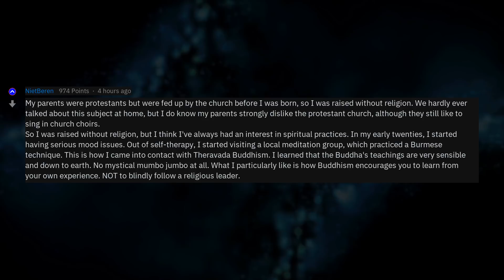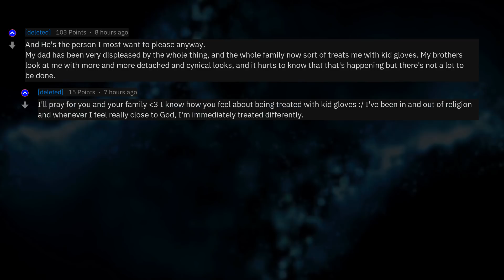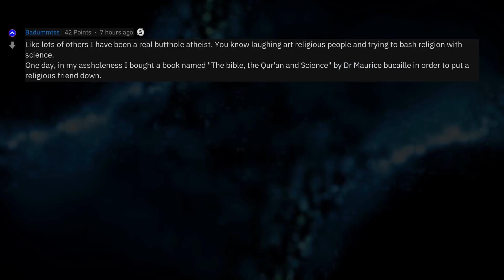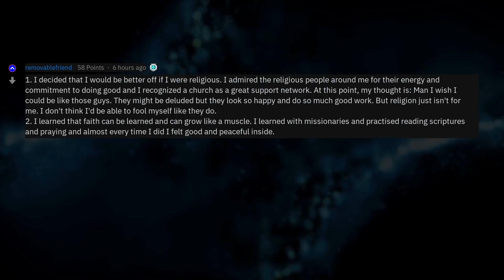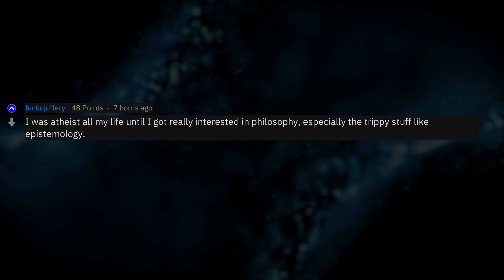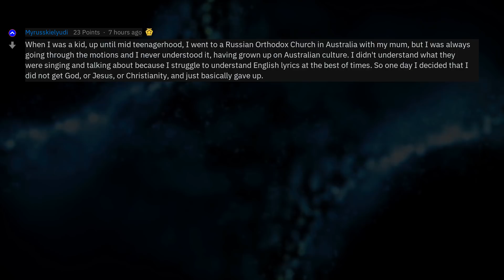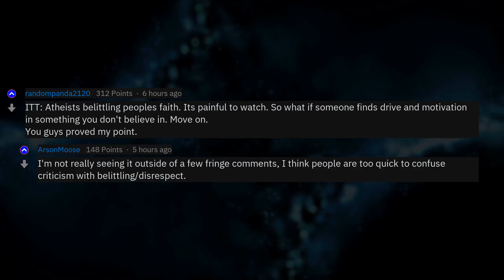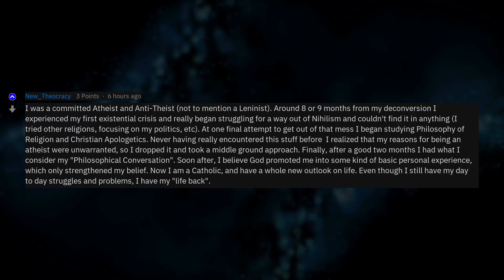Why Did You Convert From Atheism To Religion?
Fresh AskReddit Stories: Redditors who were atheists but became religious, what happened to make you change? --- LIKE AND I WILL UPLOAD MORE REDDIT STORIES!